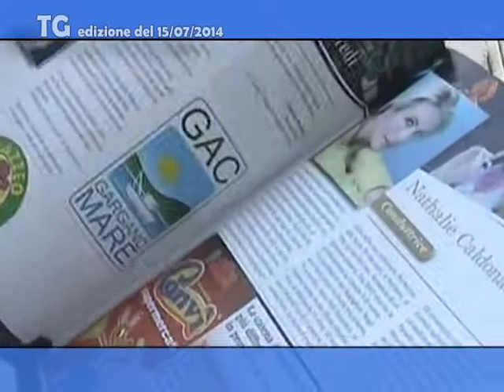TG del 15 07